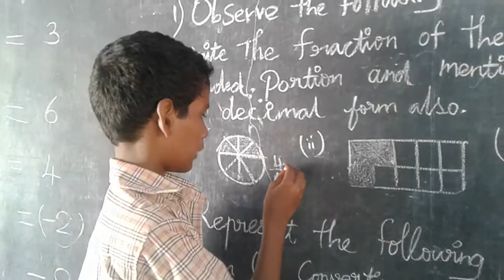"FRACTION" learning by an IED (MR) child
making an IED child understand takes a little more time